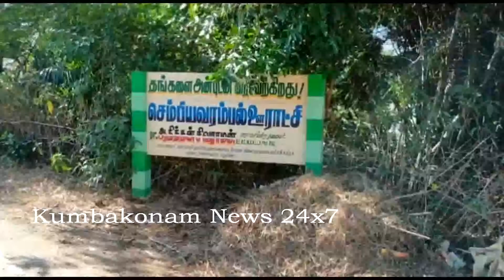Kumbakonam News Jun 2021 Famous Artist Illayaraja Passed Away in Corona on 07 06 2021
புகழ்பெற்ற ஓவிய கலைஞர் இளையராஜா (41) கொரோனா தொற்றால் உயிரிழந்த பரிதாபம் !  கும்பகோணம் அருகேயுள்ள அவரது சொந்த ஊரான செம்பியவரம்பல் கிராமத்தில் இன்றிரவு இறுதி சடங்கு நடைபெற்றதால் கிராமமே சோகத்திலும், அதிர்ச்சியிலும் முழ்கியது !

கும்பகோணம் அருகேயுள்ள செம்பியவரம்பல் கிராமத்தில் ஏழை விவசாயக் குடும்பத்தில் ஐந்து அண்ணன்கள், மற்றும் ஐந்து அக்காக்களுடன் கடை குட்டியாக பிறந்தவர் இளையராஜா. 1979ஆம் ஆண்டு பிறந்த இவர்,
தொடக்கக் கல்வியை சொந்த ஊரிலும், மேல்நிலை கல்வியை கும்பகோணம் நகர மேல்நிலைப் பள்ளியிலும், ஓவிய கலையை  கும்பகோணம் கவின் கலைக் கல்லூரியிலும் பயின்ற இவர், கல்லூரி காலத்தில் இருந்தே தத்ரூபமான ஓவியங்கள் பல தீட்டி அவருக்கு பயிற்சி அளித்த பேராசிரியர்களையே சிலிர்க்க செய்து அசத்தியவர் இளையராஜா என்றால் அது மிகையல்ல.

 கடந்த 2010 ஆம் ஆண்டு முதல் இவரது படைப்புகள் தமிழகத்தின் புகழ்பெற்ற வார இதழ்களில் வெளிவரத் தொடங்கின. இளையராஜா தீட்டிய வண்ண வண்ண ஓவியங்கள் யாவும் ஓவியம் போல அல்லாமல், அசல் நிழற்படங்களை போலவே காட்சி அளிப்பதால், இவை ஓவியம் தானா என ஓவியர்களையே ஆச்சரியம் கொள்ள செய்யும் வகையில் அமைவதால், அனைத்து தரப்பினரிடையே சர்வதேச அளவிலும் அவை சிறப்பிடம் பெற்றதிலும் புகழ் பெற்றதிலும் ஆச்சரியப்பட ஒன்றுமில்லை, இவரது புகைப்படங்கள் சர்வதேச அளவில் சிறப்பிடம் பெற்று பல பரிசுகளையும் விருதுகளையும் வென்றுள்ளது குறிப்பாக திராவிட பெண்கள் என்ற தலைப்பில் இவர் தீட்டிய, பிள்ளையார் கோயில் முன்பு பூ கட்டும் பெண், குழந்தைகள் பிள்ளையாரை வணங்கும் ஓவியம், அடுப்படியில் சமையல் செய்யும் பெண், ஆற்றில் தண்ணீர் எடுக்கும் பெண், முற்றத்தில் ஓய்வாக அமர்ந்து இருக்கும் பெண், சிறு பானைகளுக்கு ஓவியம் தீட்டும் பெண் ஆகியவை சர்வதேச புகழ்பெற்று பார்த்தவர்களின் கண்களுக்குள்லேயே அகலாமல் நிற்ப்பவை.

     இரு வாரங்களுக்கு முன்பு கும்பகோணத்தில் நடைபெற்ற தன் அக்கா மகள்   திருமணத்தில் கலந்து கொண்டு சென்னை திரும்பியபோது  இளையராஜாவிற்கு சளி தொந்தரவு ஏற்பட்டதை ஊரில் குளத்தில் குளித்தால் வந்தது என சுயமருத்துவம் எடுத்துக் கொண்டதால்,  சில நாட்களில் உடல் நலம் கடுமையாக பாதிக்கப்பட்டது. மூச்சுத் திணறலும் ஏற்பட்டடதால் கொரோனா அறிகுறிகளுடன் சென்னை எழும்பூரில் உள்ள தனியார் மருத்துவமனையில் சிகிச்சை சேர்ந்த போது தொற்று நுரையீரல் முழுவதும் பரவி இருந்த நிலையில் சிகிச்சை  பெற்று வந்த போது, ஓவியர் இளையராஜாவிற்கு நேற்று திடீரென மாரடைப்பும் ஏற்பட்டது. இதற்கு தீவிர சிகிச்சை அளிக்கப்பட்டும் அவை பயன் தராமல் இன்று அதிகாலை அவர் பரிதாபமாக உயிரிழந்தார். இவர் உயிரிழப்பு தகவல் தெரிந்ததும்  இவரது சொந்த ஊரான கும்பகோணம் அருகேயுள்ள செம்பியவரம்பல் கிராமமே பெரும் சோகத்தில் மூழ்கியது.  இவருக்கு பிரியதர்ஷினி என்ற மனைவியும், அபிநயா என்ற மகளும், சாய் கமல்நாத் என்ற மகனும் உள்ளனர்.  இளையராஜாவின் இறுதிச் சடங்குகள் இன்றிரவு அவரது சொந்த ஊரான செம்பியவரம்பல் கிராமத்தில் சுகாதாரத்துறை வழிகாட்டுதல் படி  நடைபெற்றது என்பது குறிப்பிடத்தக்கது